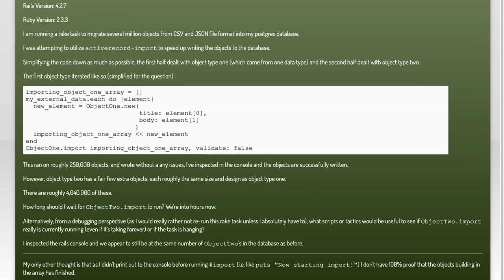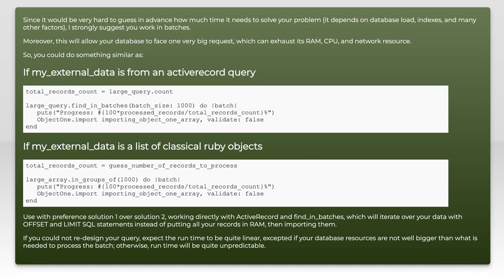How long should I allow activerecord-import to run?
ruby-on-rails: How long should I allow activerecord-import to run?

Related to: ruby-on-rails, ruby, activerecord, activerecord-import